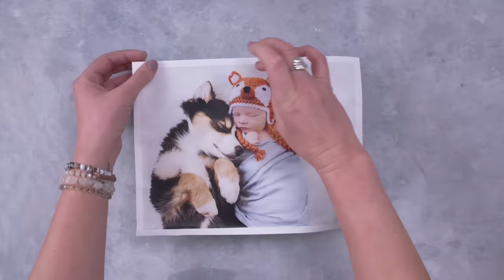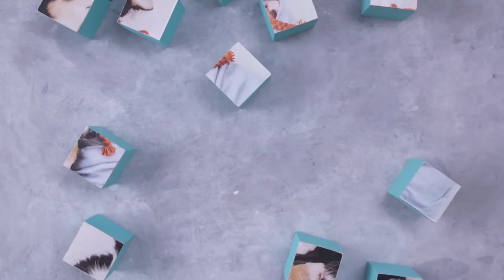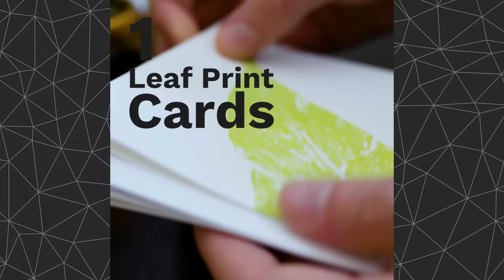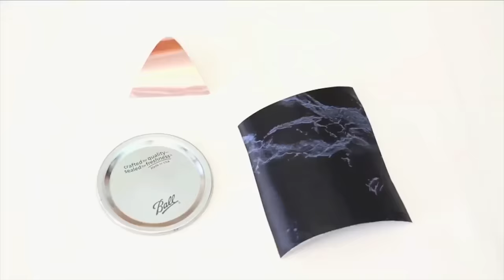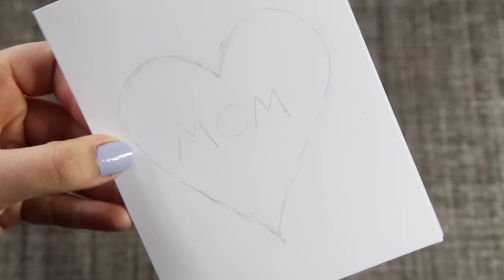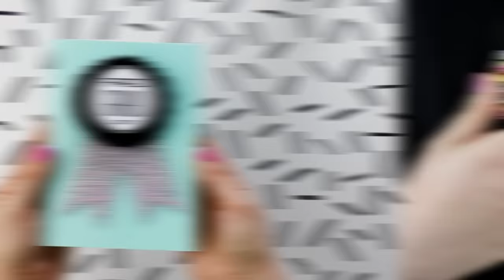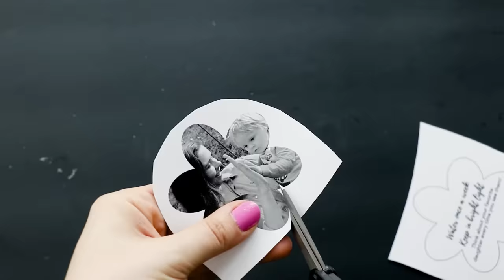9 DIY Mother’s Day Gift Ideas | Mother's Day Crafts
These 9 DIY Mother's Crafts are the perfect gifts to make any mom happy!